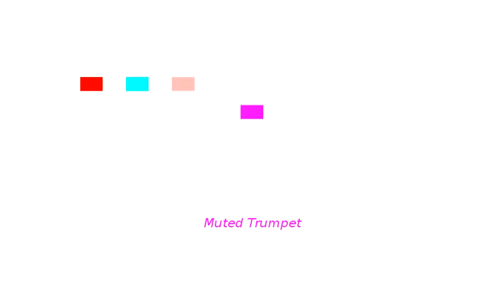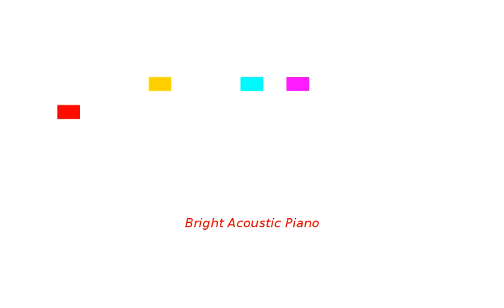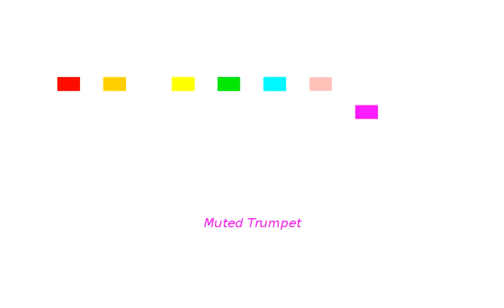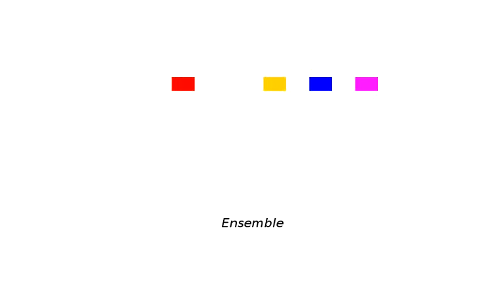Recaman Sequence (Zeckendorf Version)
The Recaman sequence (A005132 at OEIS) was made famous as the background music for the OEIS Movie. It sounds rather different here since it is played using A003714 Fibbinary (or Zeckendorf base).

Playing in fibbinary base means that each element of the  sequence is mapped to a Fibbinary numerical representation and then  each '1' from this form is mapped to a note.

One feature of fibbinary is that the digits tend to be maximally separated. This tends to make the chords sound good without me having to know anything about music theory.

An earlier version of this video used phinary instead of fibbinary. The suggestion to switch to Fibbinary came from Robert Munafo, who also suggested that I adjust the volume so that notes with higher pitch, corresponding to more significant digits, should be played louder. I adopted this suggestion as well, but then added soloists so that at least some of the time you can hear what is happening with the less significant digits.

I have offered to start an open source project to make OEIS-related videos such as this using Java. Let me know if you are interested in participating.